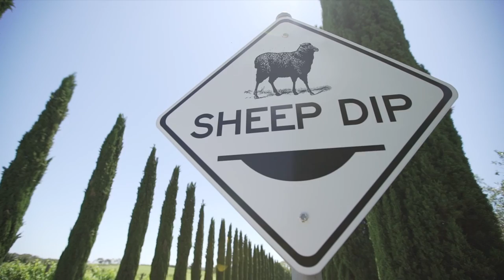The Black Sheep Club